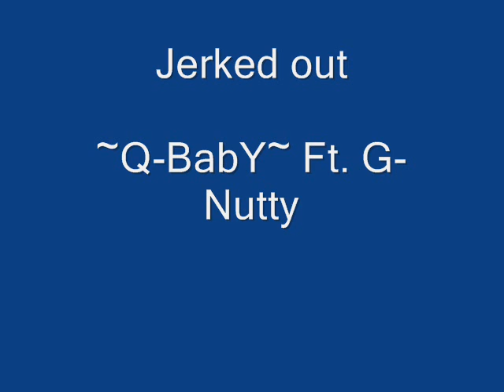Jerkin Music {Jerked Out} ~Q-Baby~ Ft. G-Nutty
2009 jerkin song